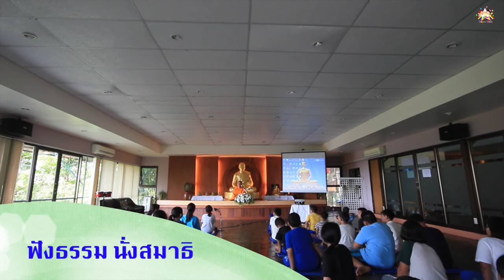ประมวลภาพรวม Superkids Adventure Camp 2559